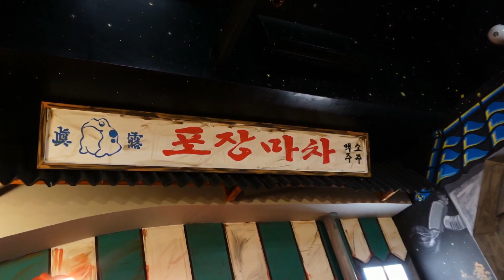VLOG | ICH BIN WIEDER IN PARIS, ZWEITE EYEBROW SESSION, KOREAN BBQ & MORE